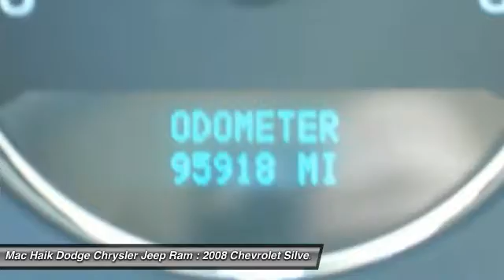2008 Chevrolet Silverado 1500 Temple TX B330351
2008 Chevrolet Silverado 1500 LTZ - $19869

5255 I H 35 South

Pick up this RED 2008 Chevrolet Silverado 1500, available today at Mac Haik Dodge Chrysler Jeep Ram. This could be the one you've been searching for.